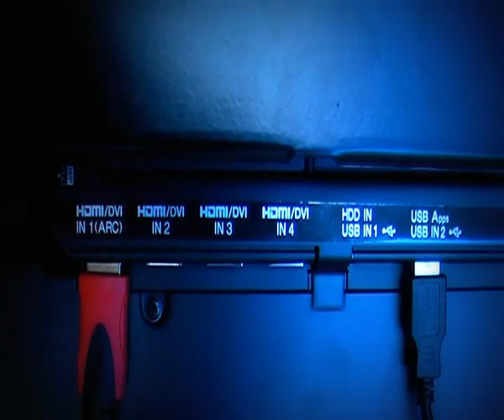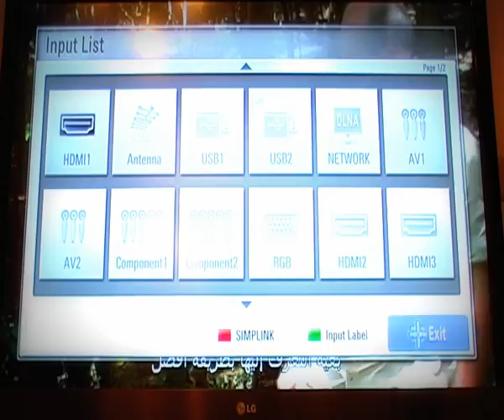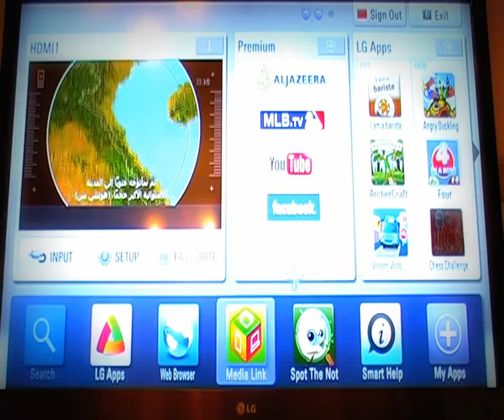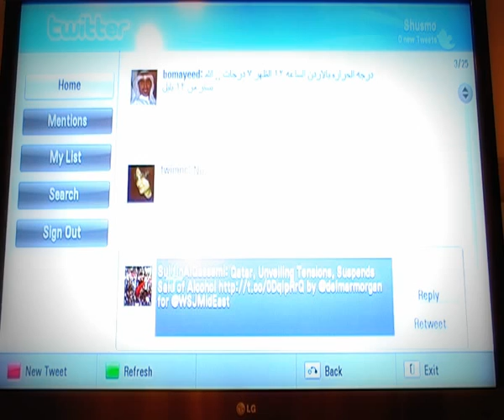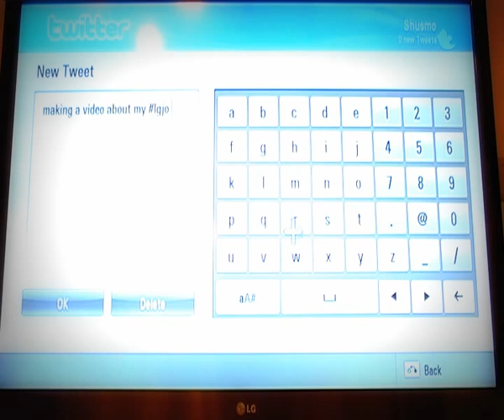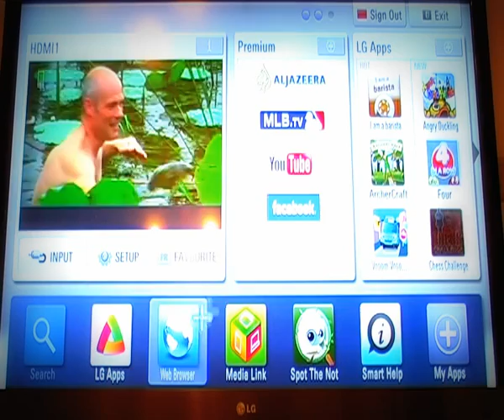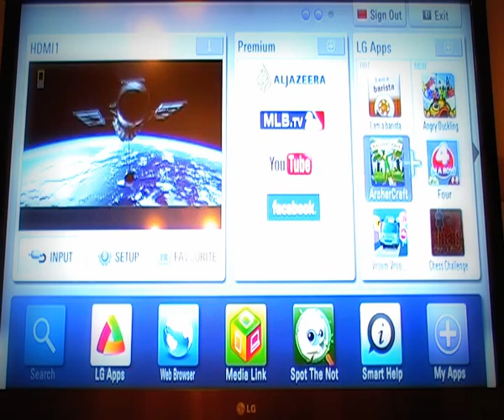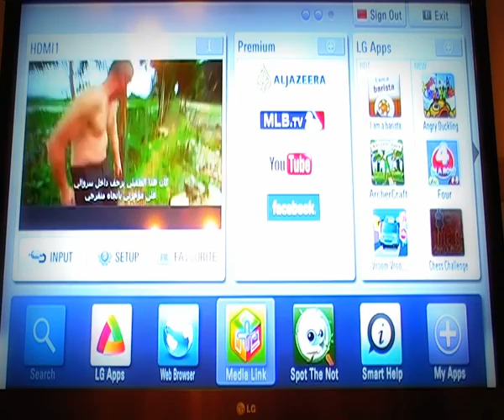LG Cinema 3D TV 42LW5700 Review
Thanks to Mohammad Neo Jaradat (محمد الجمال جرادات) for making this video
LG Cinema 3D TV 42LW5700 Smart TV Review by Khaled El Ahmad